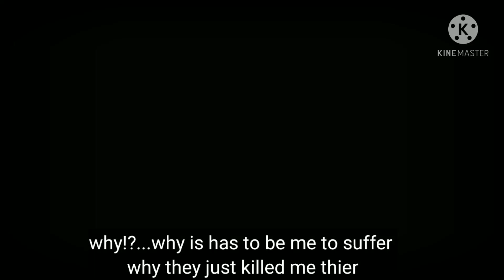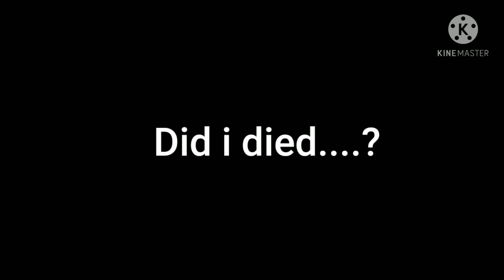Killing butterflies ||Survival AU|| Saiouma Part 2 of 16 Shots 3k+ special late?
this part was kokichi was revenge for who killed his parents but he find that he didn't even expected to be

the song:Killing butterflies

http:/youtu.be/dd_zsCp-ms